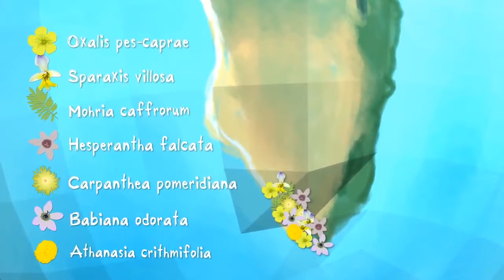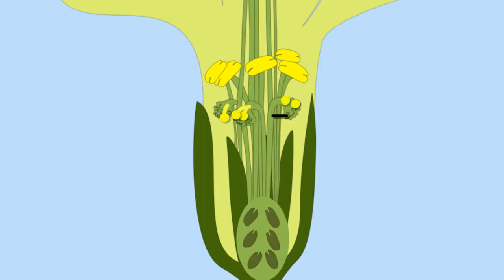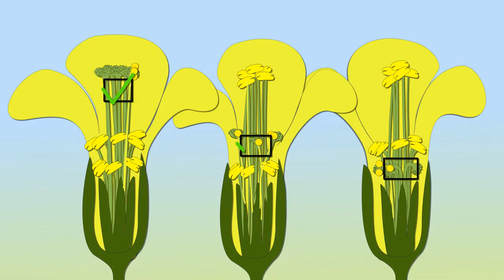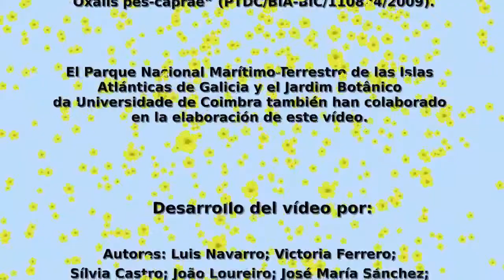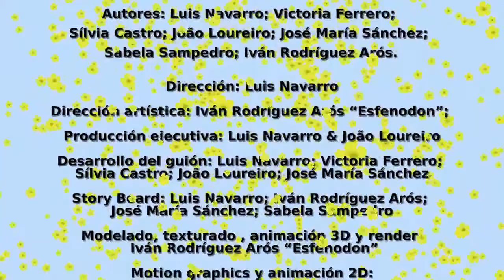Causes and consequences of biological invasions: the(...)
Divulgare. Divulgation channel - Causes and consequences of biological invasions: the case of vinagrillo (Oxalis pes-caprae)
Divulgare
Biological invasions are a major threat to ecosystems are currently facing. Its effects can manifest in many ways. However, so far little is known about the consequences, ecological and evolutionary, which may have biological invasion processes. The results of a joint project conducted by researchers at the University of Coimbra (Portugal) and University of Vigo (Spain) in which they have tried to clarify the patterns that govern the processes of biological invasion research presented in this video. To this end, researchers have worked with the species of plant native to South Africa, Oxalis pes-caprae, which currently acts as invasive in all ecosystems Mediterranean climate.